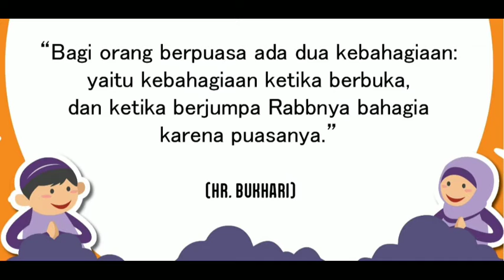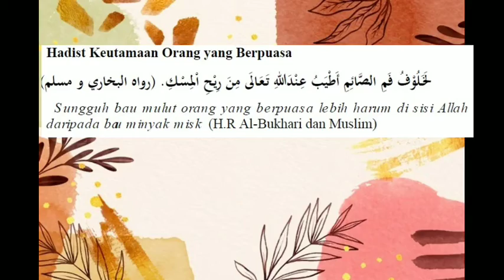PBR TKIT Darul Abidin Hadist keutamaan Berpuasa